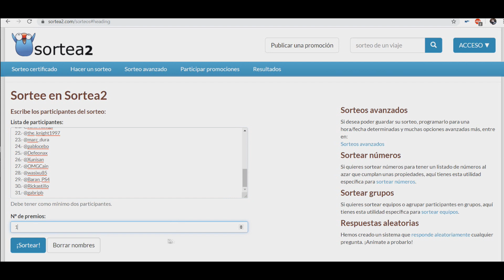RESULTADOS DEL SORTEO DE TWITTER | MEKABOLT | 1 KEY PS4/VITA EUR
Vídeo mostrando a la ganadora del sorteo realizado en Twitter de 1 Key EUR de Mekabolt para PS4/Vita.